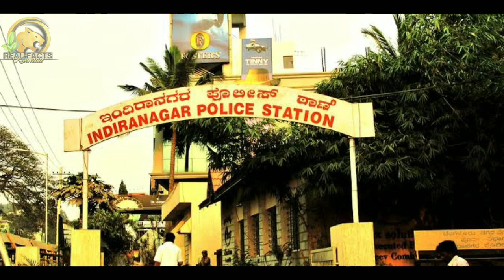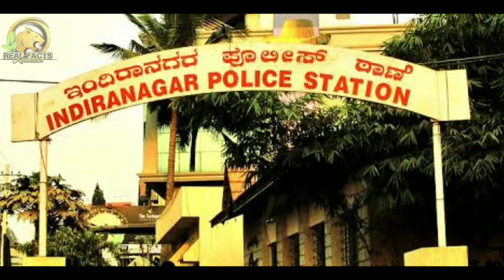most interesting facts in kannada| kannada facts videos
t is an Educational purpose and interesting facts, Amaging things Chanel in kannada, if you like our video it will be encourage our team for doing more videos like this.
Kannada interesting Facts, interesting facts for education in kannada,kannada mahiti kanaja, general knowledge in kannada, compitational subject kannada, kannada compitational exam question and answers.

it is an Educational purpose and interestingfacts, Amagingthings Chanel in kannada, if you like our video it will be encourage our team for doing more videos like this.